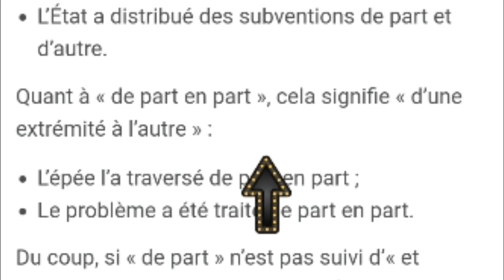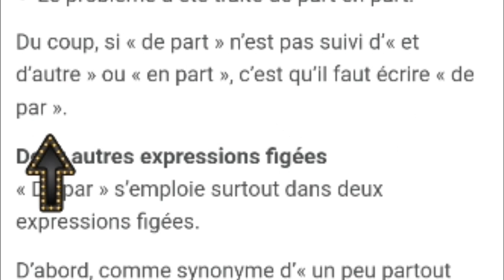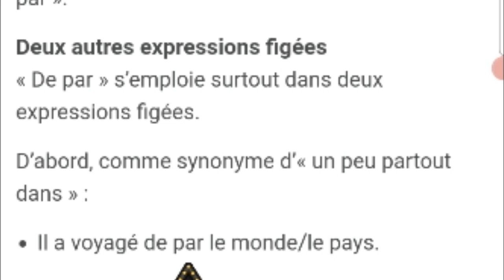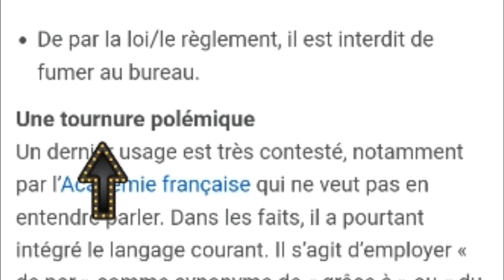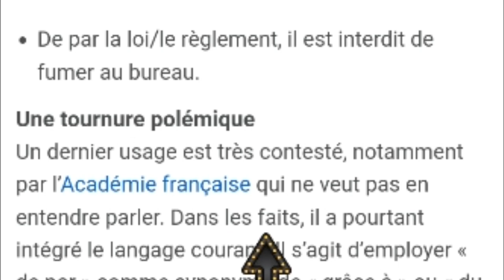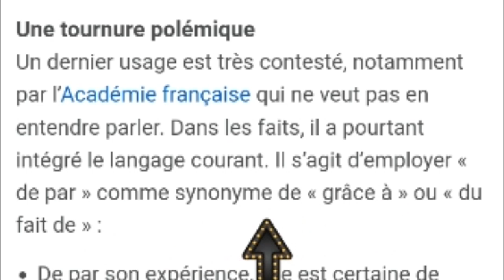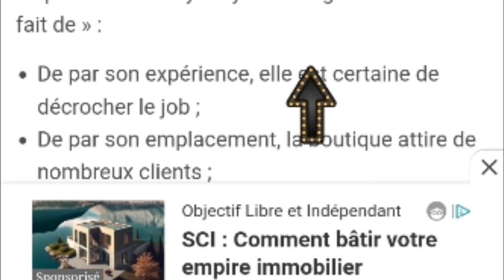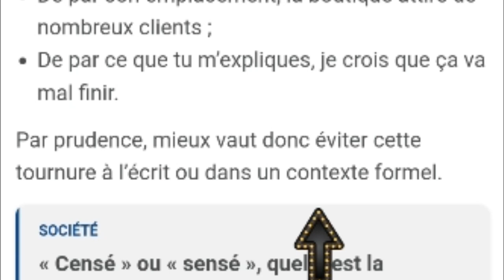Orthographe : « De par » ou « de part », quelles différences ? 2/2